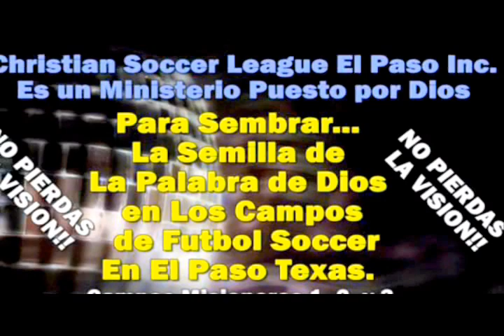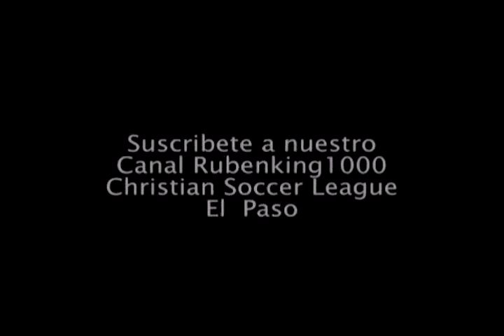EL QUE NO CREE ES CONDENADO - Predicaciones Cristianas Evangélicas - Predica - Pastor Jose Medina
EL QUE NO CREE ES CONDENADO - Predicaciones Cristianas Evangélicas - Predicas - Pastor Jose Medina